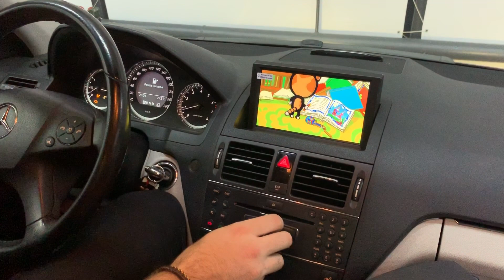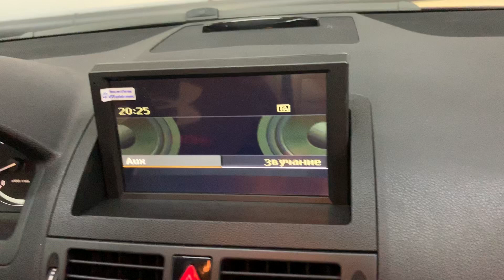Mercedes C-Class W204 2007-2010 - монитор + мультимедиа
в рамках проекта ставим дополнительные системы и устройства на автомобили Мерседес
в этот Мерседес C-Class W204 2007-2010  поставили большой монитор 8", в котором появились все самые современные мультимедийные возможности и камера заднего вида с интеллектуальной парковкой